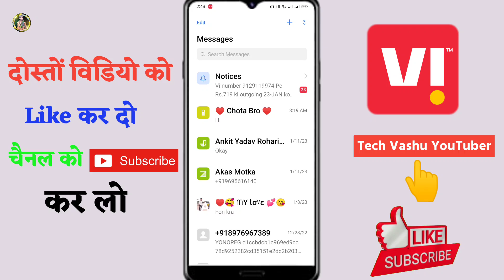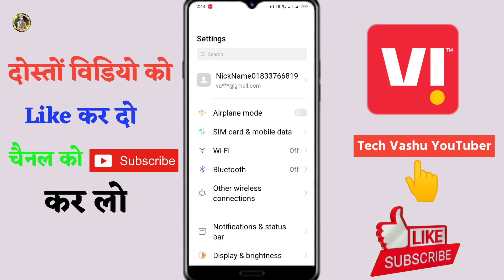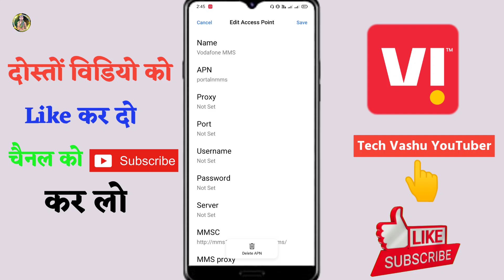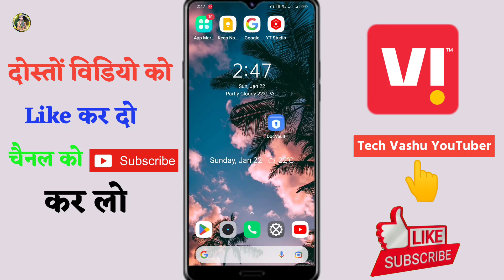Vi sim me otp nahi aa raha hai | vi sim otp not received | vi sim otp problem | vi sim ka otp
vi ki sim par otp nahin aa raha hai
jio ki sim par otp nahin aa raha hai
bsnl ki sim par otp nahin aa raha hai
Vodafone ki sim par otp nahin aa raha hai
idea ki sim par otp nahin aa raha hai
otp kyu nahi aa raha hai
realme mobile me otp nahi aa raha hai
Otp